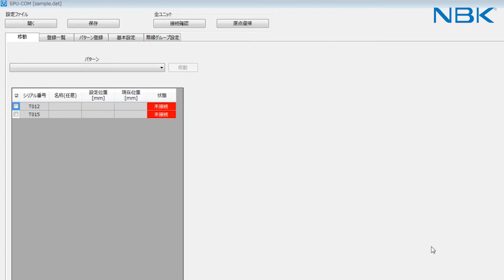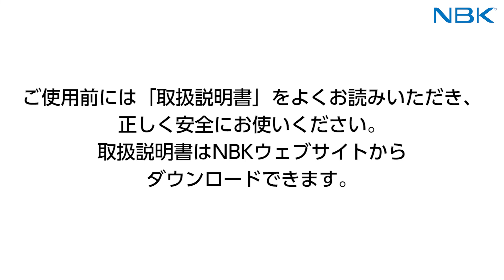2分でわかる！ハンドル自動化ユニットの接続・操作方法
ハンドル操作の替わりに、自動で位置決めを行う装置です。
1台の送受信機で最大32台のユニットを一括制御。段取り作業時間を大幅に短縮します。この動画では接続・操作方法を説明しています。